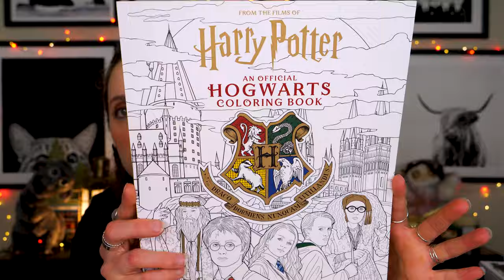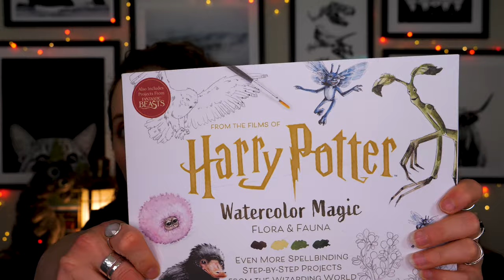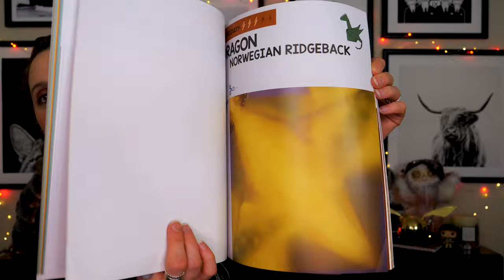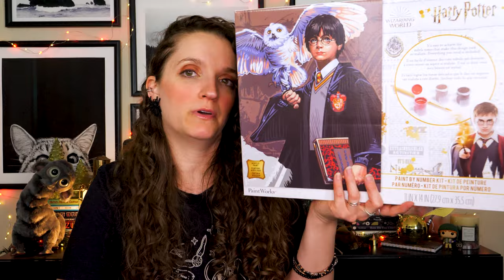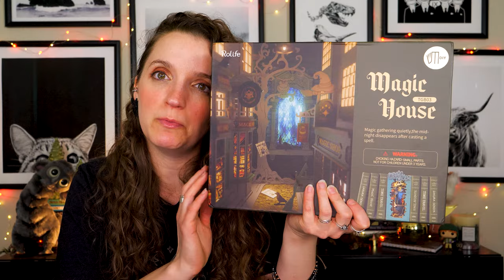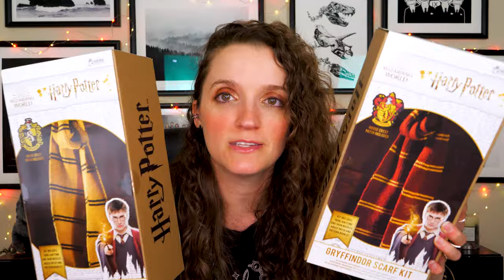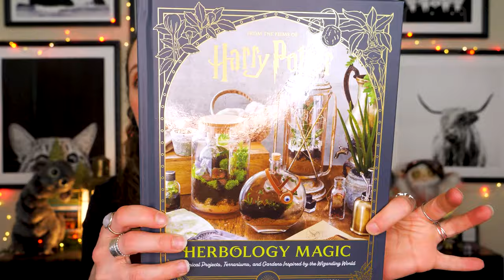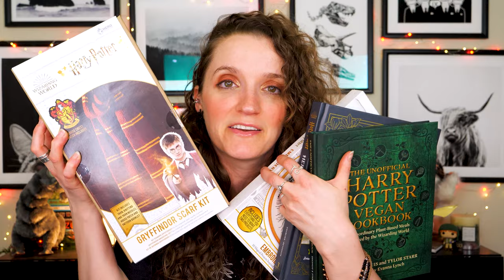13+ Harry Potter Activities To Do at Home (or elsewhere!) 🧶 🎨 🧵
FLOO NETWORK

🦉 OWL POST 🦉
Aubrey Tate
2373 NW 185th Ave
Box 205

DIAGON ALLEY
Coloring Book
Glow in the Dark Coloring Book
Watercolor Book 1
Watercolor Flora & Fauna
Origami Vol 1
Origami Vol 2
Origami Chess
Paint by Number Harry
Eaglemoss Knitting Options
Herbology Magic
Vegan Cookbook

TIMESTAMPS
00:00 Welcome
01:33 Coloring
04:06 Spiroglyphics
05:45 Watercolor
09:41 Origami
14:29 Paint by Number
16:14 Board Games
20:01 Lego
21:40 Book Nooks
24:26 Crochet
26:28 Knitting
28:56 Embriodery
30:46 Herbology Projects
32:14 Cooking